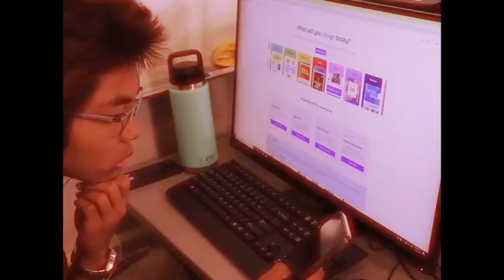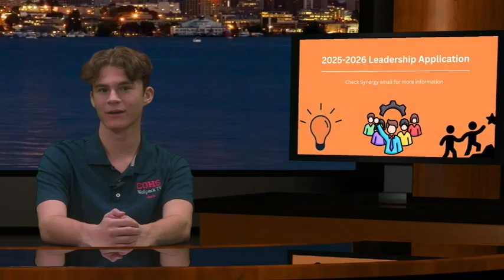COHS WPTV - 11/22/24